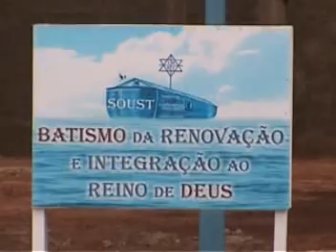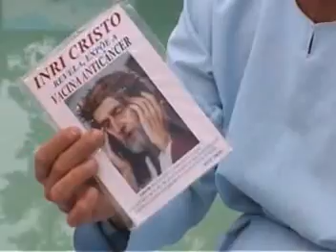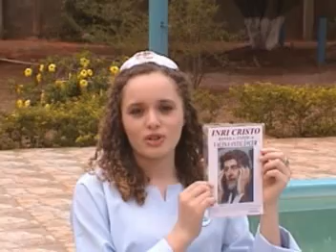Discípulo de INRI CRISTO - Karinus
Alarissa entrevista Karinus, o discípulo surfista da SOUST.